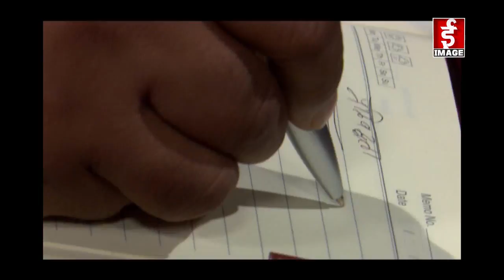Talk Of The Town - Interview with Dr. Surendra Yadav - 2076 - 07 - 02